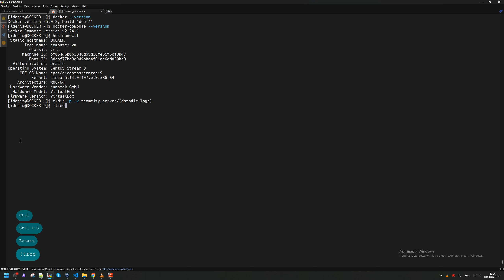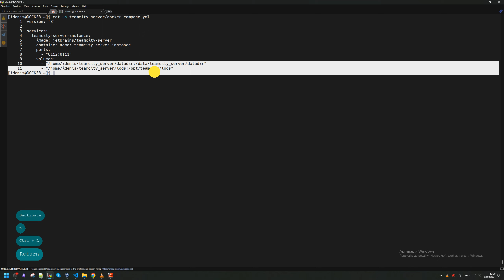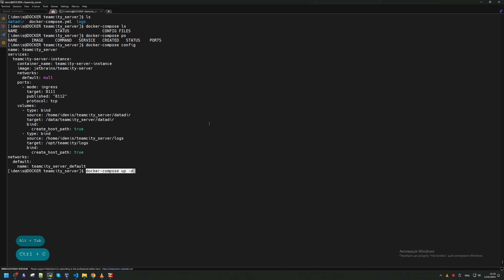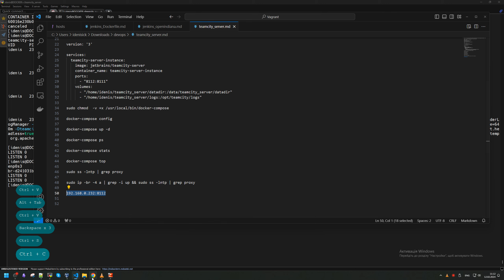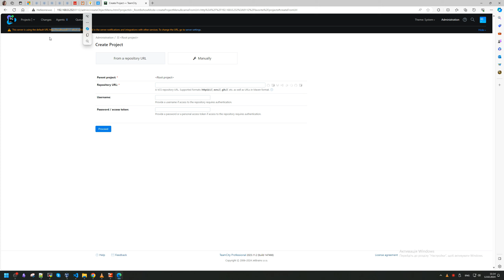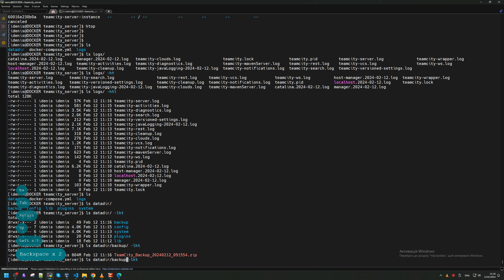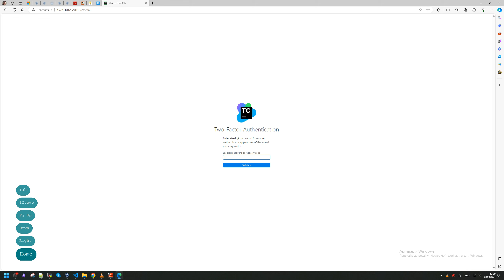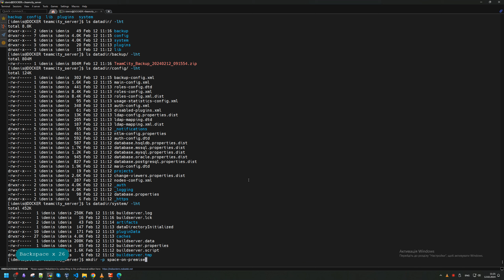Установка JetBrains TeamCity